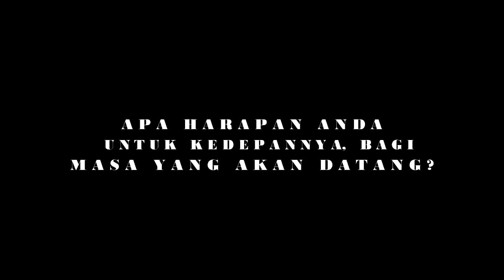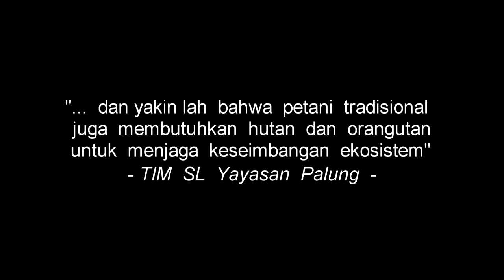Meteor Garden 2018 Bahasa Indonesia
A day in the life of GPOCP organic farming group, Meteor Garden.